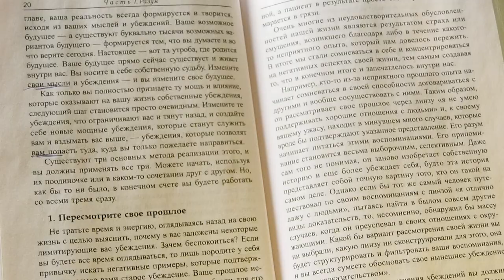Книжная полка №164. Джон Кехо - «Деньги, успех и вы»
В новом выпуске программы «Книжная полка» о книге Джона Кехо «Деньги, успех и вы» расскажет Елена Барашкова.